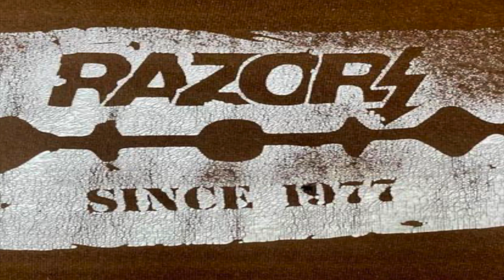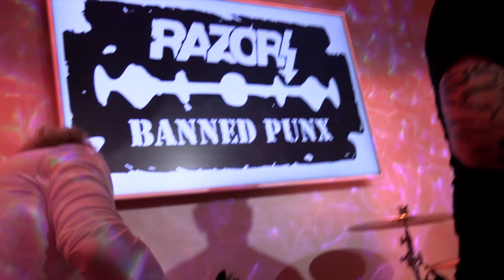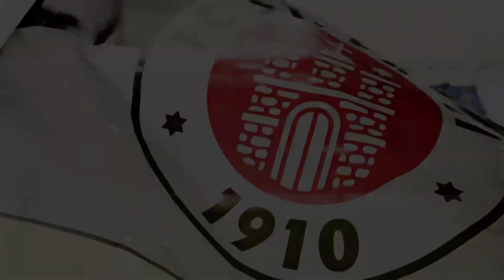RAZORS @ SÉPARÉE 31 - 10.11.2023 - Hannover 96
MESSERSCHARFER PUNK VOM ORIGINAL!  RAZORS AUS HAMBURG.
HYPERAKTIV SEIT 1977 ... NACH DEM SPIEL LIVE IM SÉPARÉE 31

SÉPARÉE 31 IM  STADION AM MILLERNTOR  -  The smallest venue in town